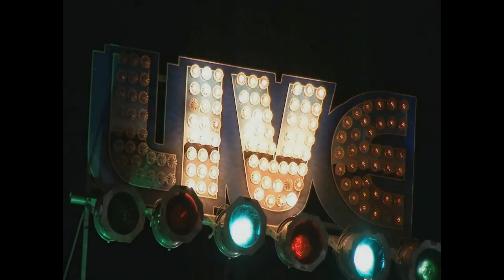West Virginian Railroad - If my dreams come true (CD Deep in the country) [1999].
"Deep in the country" is taken from their album Deep in the country recorded 1999.
Country group from Den Bosch (Netherlands) led by Kees van der Loo, who has been part of the group since 1975.
Occupation:
Kees van der Loo guitar, harmonica, vocals;
Bennie Van De Berg drums;
Willem Bruens guitar, vocals;
Henri Versfeld guitar;
Jo Nijs accordion, piano;
In '99 the compilation The Essential will be released on the occasion of the 25th anniversary. The group is still performing in 2021 and has already celebrated its 40th anniversary.
Peter Hill was also part of the West Virginian Railroad.